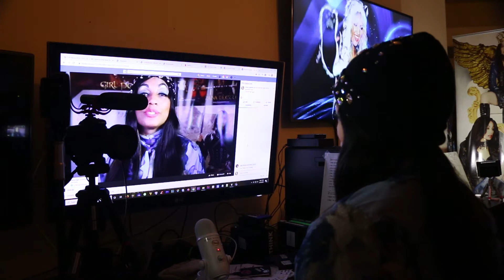Zaina Juliette Behind the Scene.- The Z Zone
Zaina Juliette & Friends
ZainaJuliette.com